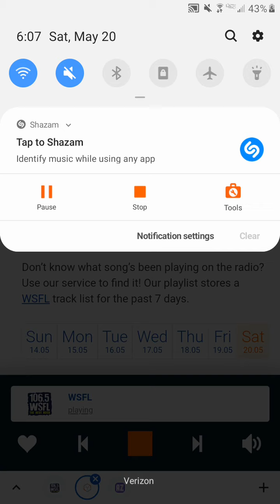Where does this live cut of No More Mister Nice Guy come from?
Recorded during Alice Cooper - No More Mister Nice Guy (Live).

I don't own 106.5 WSFL or Alice Cooper.